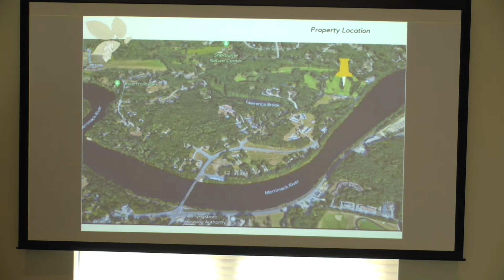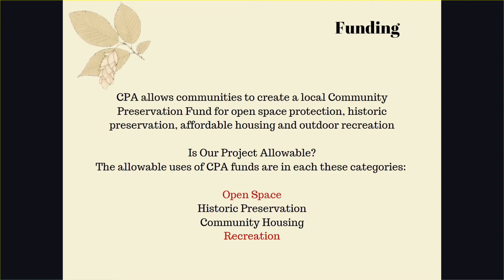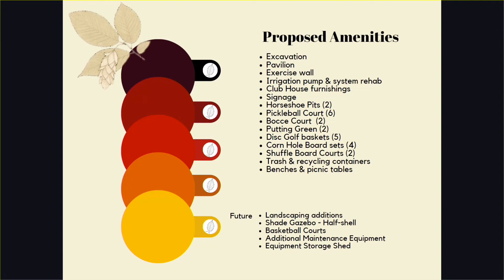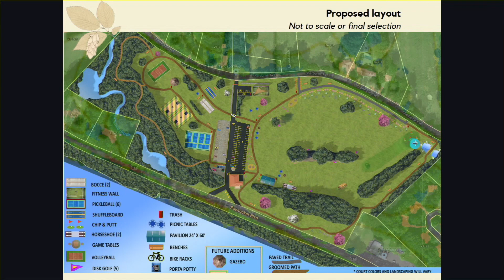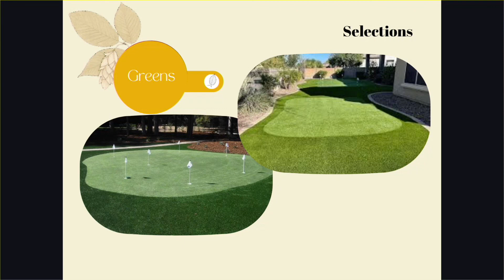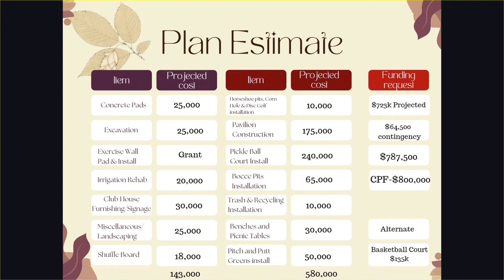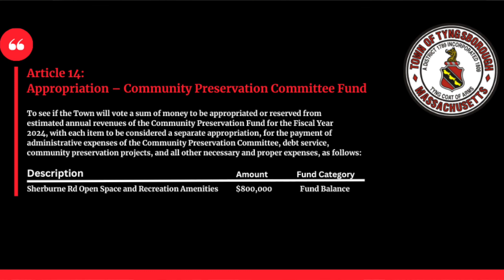Proposed Recreational Open Space Planned Off Sherburne Road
Imagine a new public multi-purpose recreational space along the Merrimack River with all the amenities.  The best part: there's already dedicated funding. A majority "yes" vote is needed at the upcoming Tyngsborough, Massachusetts 2023 Annual Town Meeting on May 2nd.
Tyngsborough Recreation and Parks Director Alison Page explains it in this video. More info is available on the Town Website.